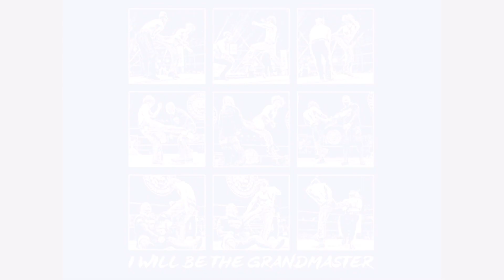Master Wato - Way To The Grandmaster (Entrance Theme)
Title: Way To The Grandmaster
Artist: Yonosuke Kitamura